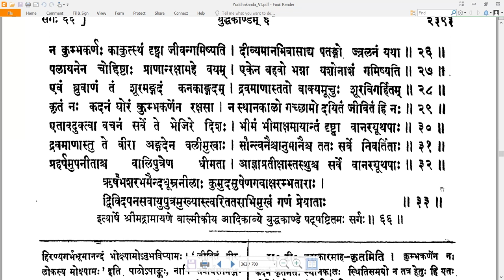66 Valmiki RamayaNam - वाल्मीकि रामायणम् - YuddhakAndam युद्धकाण्डम् Sarga 66 सर्गः ६६ (Read along)